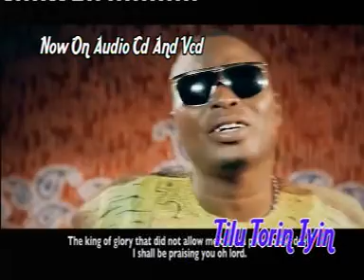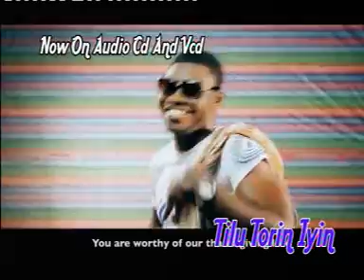OGANLA FUJI PASUMA WONDER IN MIGHTY BASE 2